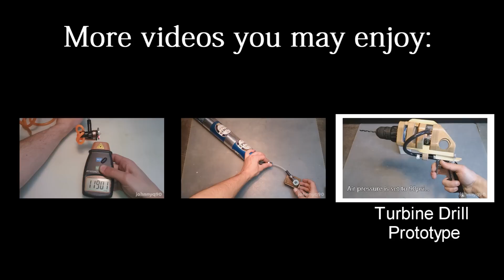Micro Axial Flow Turbine - The Building Process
In this video i'm showing you most of the technics i used to build this microturbine.